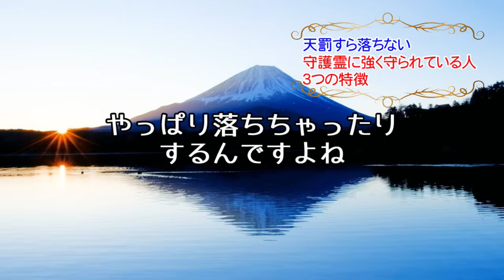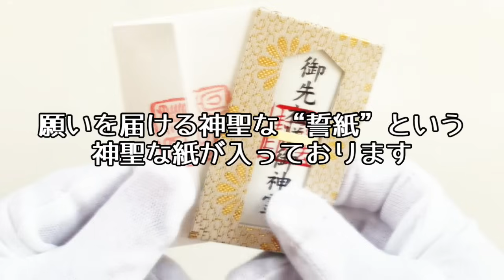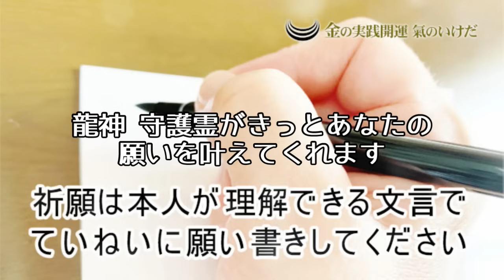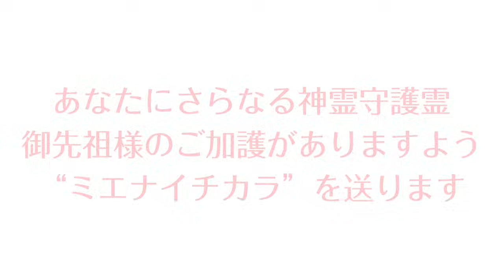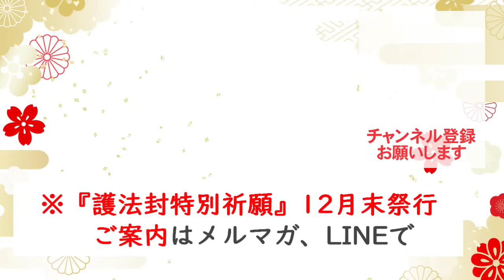【史上最高の運】守護霊にとても強く守られている人の特徴とは？ 固く守られ過ぎて天罰すら防ぎます！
2024年 新年吉日
甲辰歳開運招福御祈願
『護法封特別祈願』
※日程と『護法封』につきましては
12月のメールマガジンをごらん下さい。
「氣の手紙」というお便り（メールマガジン）

陰宅風水は“生まれ直し”＝　再生の法